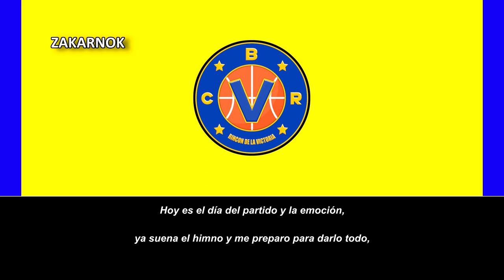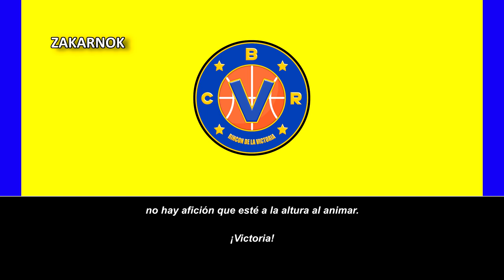Himno del CB Rincón de la Victoria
Página oficial del club:
El Club de Baloncesto Rincón de la Victoria es un club de baloncesto con sede en el Rincón de la Victoria, en Málaga, tal club fue fundado en 2016.